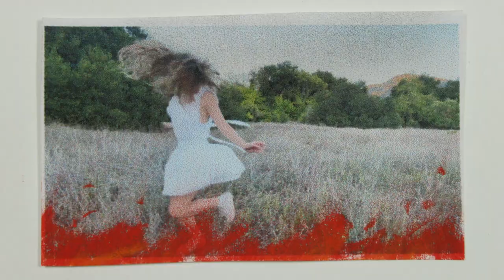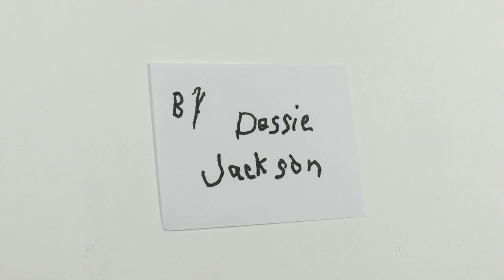Balance and Composure - Last to Know (Official Music Video)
Directed and created by Dessie Jackson